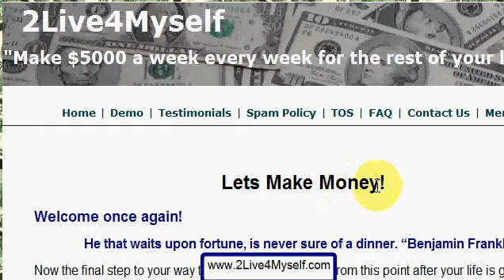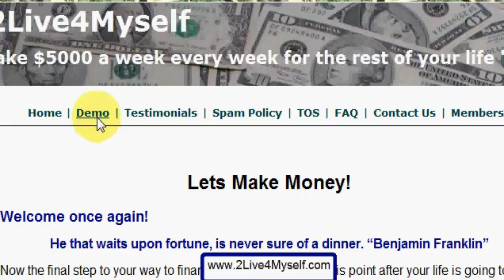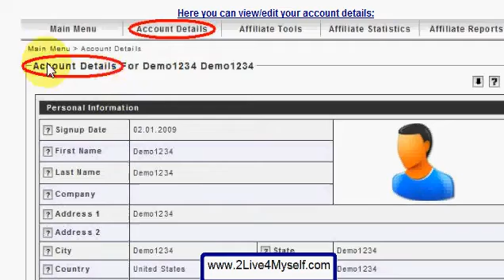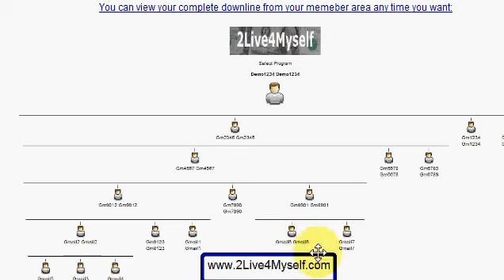Ghajini - Wasting time in movies, make money with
Ghajini - Wasting time in movies, make money - Everybody can make money on internet - Make Money Online How to make money online? This video will teach you how you can make $5000 a week every week for the rest of your life. This is a home based business which you can operate from home from anywhere in the world. This is a global system with absolutely no limitation. Good Luck! and make money with your computer and internet connection.